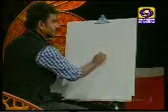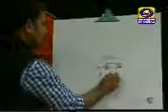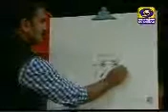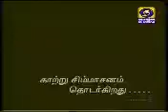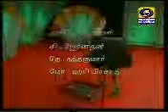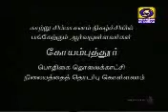DDK Cbe Progs 11 05 2014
Katru Simmasanam